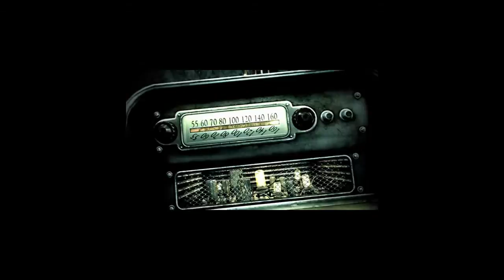Let's Play Fallout 3 Episode 1 Part 1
Here starts the epicness